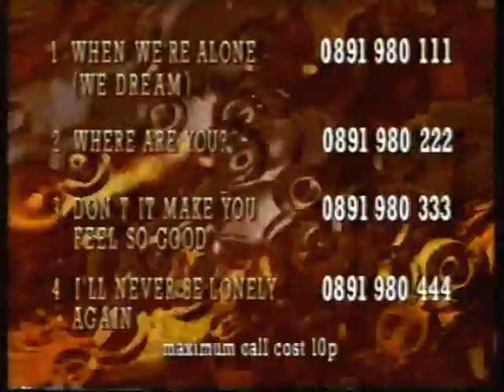Great British Song Contest 1998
The Great British Song Contest 1998, broadcast on Sunday 15th March 1998 at 16:20.

Presented by Terry Wogan and Ulrika Jonsson. Eight songs competed in a semi-final round on Radio 2 on Friday 6th February, 1998. Following a phone vote the top four went onto the TV final on 15th March. The results - included here -  were announced the following Saturday, during the National Lottery programme.

At the final of the Eurovision Song Contest 1998 in Birmingham, UK, on 9th May, Where are You? finished in second place with 166 points. The song reached number 15 in the UK Top 40.